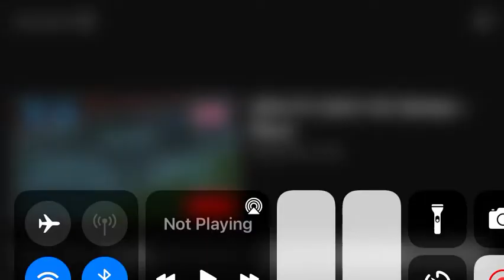Roland Ratzenberger’s fatal crash @ Imola 1994